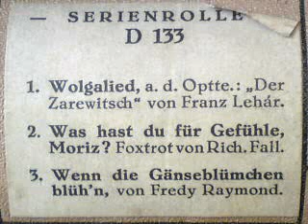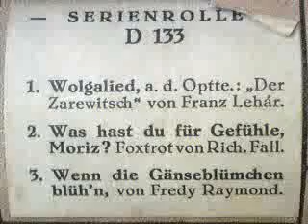WAS HAST DU FÜR GEFÜHLE, MORITZ ?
Notenrolle EMPECO
(Serienrolle D 133)
(1928)